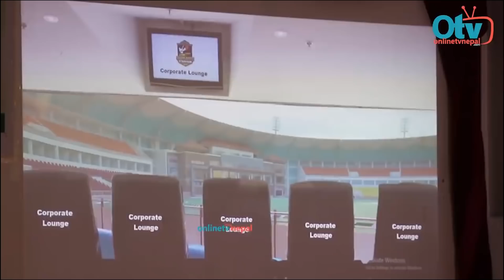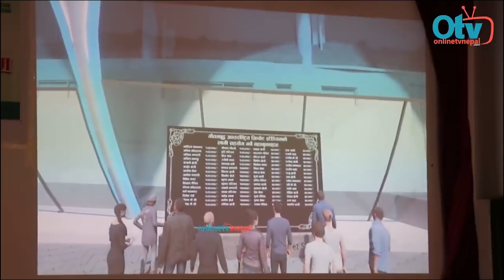अन्तत: कुलमान घिसिङ्गले जिते मुद्धा | Rabi Lamichhane भन्छन् ठोक्किएला भन्ने पिर मान्नै पर्दैन,